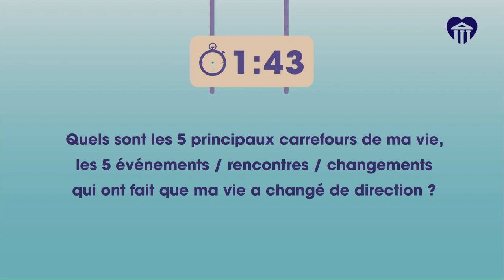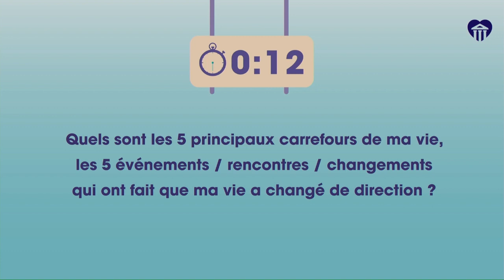Où est ma place ? - François-Xavier Pérès | université de la vie 2020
François Xavier Pérès propose une réflexion sur la place de chacun, de manière à la fois très personnelle et collective. «Prendre sa place n’est pas simplement choisir le rouage qu’on souhaite être dans la grande machine de l’Histoire ou du monde. C’est bien plus riche que ça. C’est accomplir sa vie, dans toutes ses dimensions ». Pour le Président d’Alliance VITA, il faut «tenir son poste en considérant comme une aventure, un devoir et un honneur d’être associé à la marche du monde».